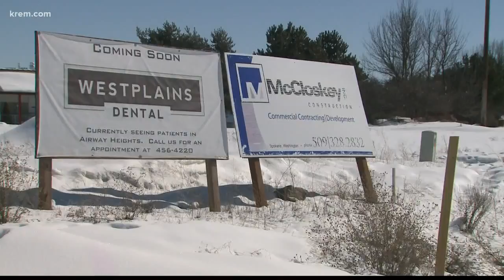Major road projects planned for West Plains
The new Amazon facility west of Spokane is expected to bring thousands more people to the region. And with growth - of course - comes traffic.